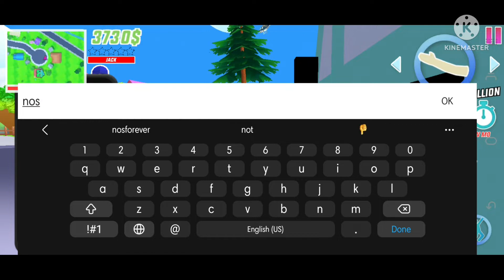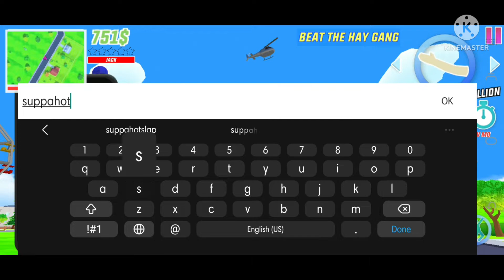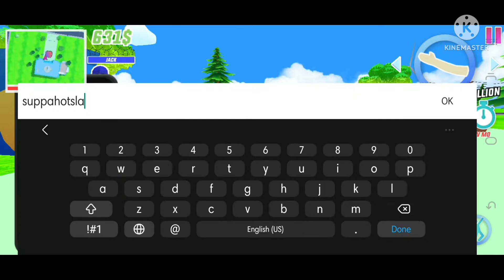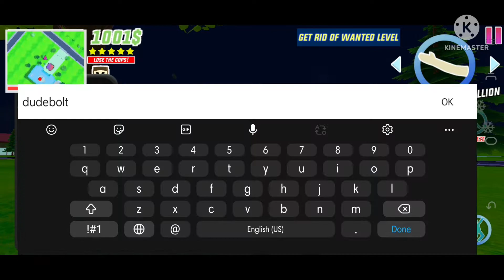Richie escaped from jail part 2